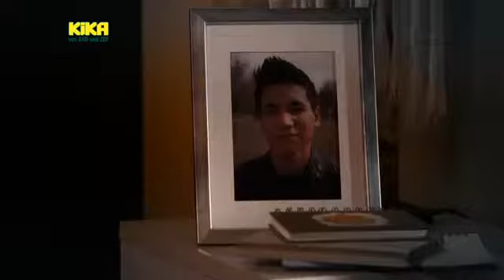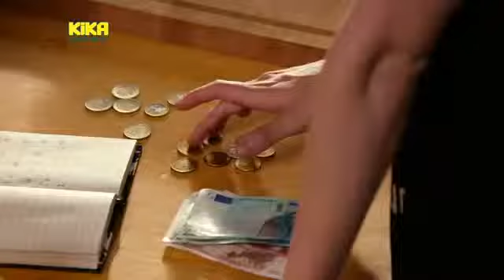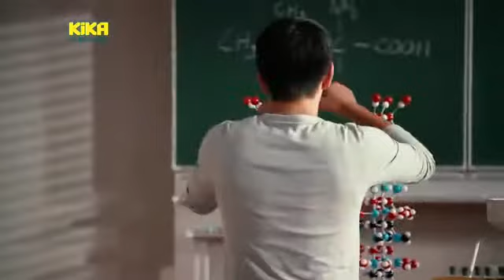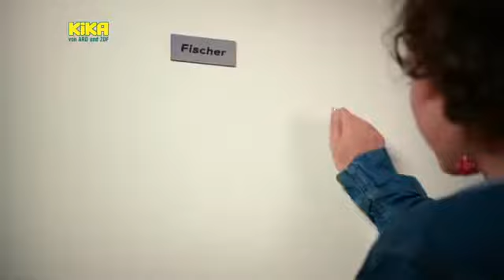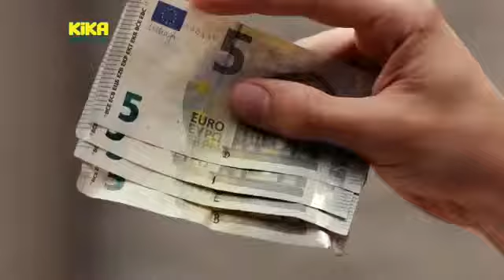Schloss Einstein Folge 829 Offizielle HD